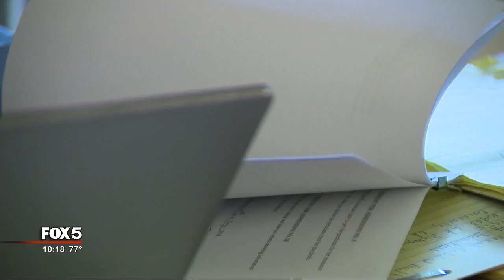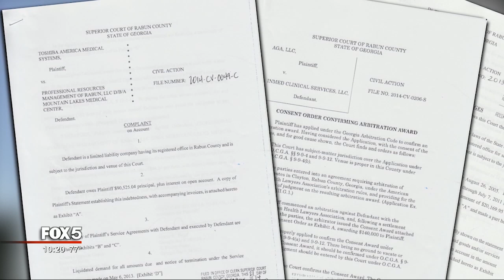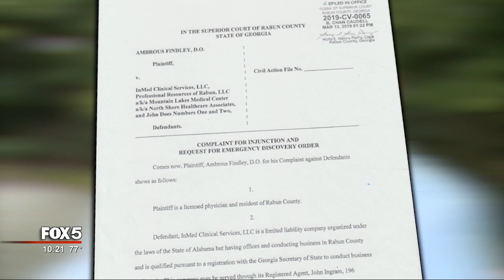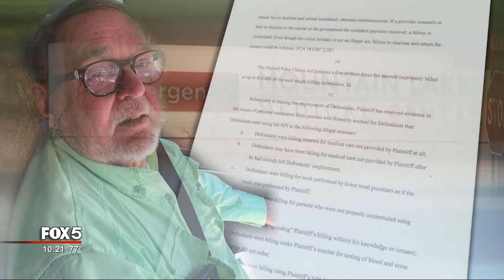I-Team: Doctor Sues Hospital, Claims Billing Done for Patients He Never Saw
By Randy Travis, FOX 5 I-Team

CLAYTON, Ga. (FOX 5 Atlanta) - Hospitals prefer to be best known for providing quality patient care.

But lawsuits and former employees for a hospital in the scenic North Georgia mountains paint a separate picture. And it's not a pretty one.

There's no doubt the location is stunning. An outdoor boardwalk with a view of Black Rock Mountain... a restaurant that would draw local artists to come eat and dream. And 24 patient rooms that look directly out at the serene landscape below.

Just don't include local attorney Michael Cummings as being so inspired.

"When I drive by it, I can kind of the hear the voices of all the people who complain to me all the time," he said.

Cummings has represented a Mountain Lakes Medical employee who says the hospital didn't pay what it owed... and two who say the hospital failed to pay their insurance premiums. He managed to settle the lawsuits after the hospital denied wrongdoing. But he says the complaints would continue.

Jennifer Dodd once worked as the hospital CEO's secretary. She says the money problems for employees started at the hospital's old location in Clayton.

"People would go to the doctor's office or go to the pharmacy to pick up their prescription," she remembered. "Insurance was declined. People would call me and say, hey, it was taken out of my check. I've been paying this."

Dodd says the hospital couldn't pay its own bills, either.

"There were tax bills that didn't get paid," she said. "They'd get behind on their water bills."

Nancy Ciochetti worked in the lab.

"The hospital was known for that," she agreed. "You better get your check to the bank before it bounces. Everybody knew that."

Clayton mayor Jordan Green backed up the former employees' accounts. He the told the FOX 5 I-Team the hospital's reputation for bouncing paychecks and falling behind on its city taxes and water bills started years ago. But that's not all.

According to lawsuits stretching back to 2013 at the hospital's old location, Mountain Lakes Medical Center once owed more than $90,000 for computers. Another $140,000 in back pay to a gastroenterology practice in Atlanta. Each time once lawyers got involved the case was settled and the bill ultimately paid.

But those money problems have continued in the new location. A lawsuit over failing to pay $18,000 for the flooring in the hospital restaurant. Enovate Medical also sued last year, claiming it wasn't paid the $40,000 for new medical equipment. Both debts were eventually satisfied. This week the city of Clayton said the hospital currently owes thousands of dollars for back taxes and overdue water bills.

Mountain Lakes Medical did not respond to repeated attempts for comment.